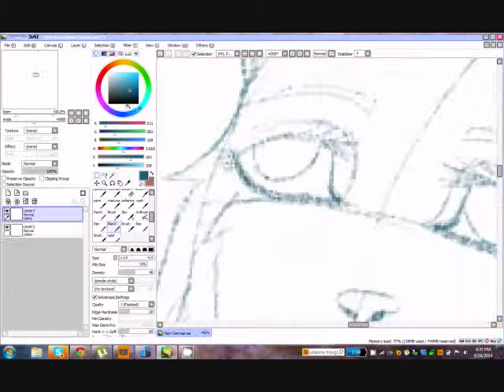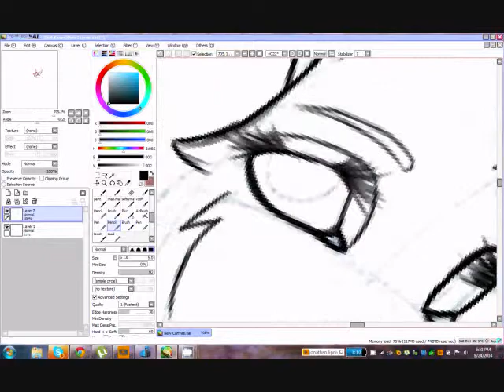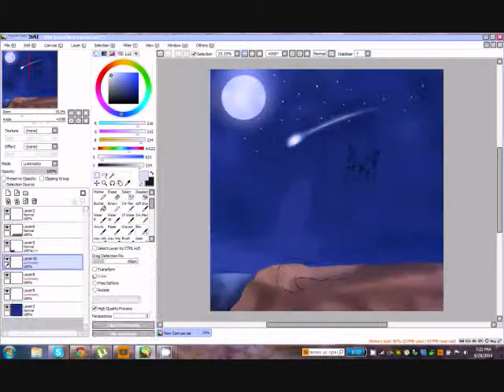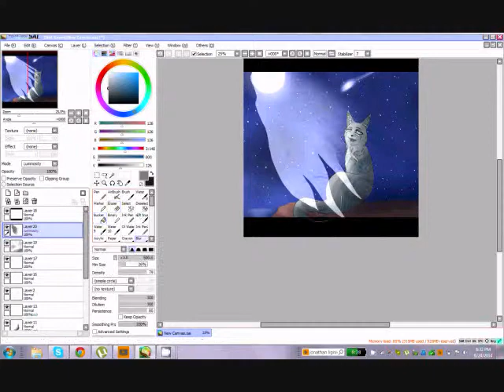Stormbreeze Shooting Star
Close your tired eyes
Relax and then
Count from one to ten
And open them
All these heavy thoughts
Will try to weigh you down

Way up in the air
You're finally free
And you can stay up there
Right next to me
All this gravity
Will try to pull you down

When the sun goes down and the lights burn out
Then it's time for you to shine
Brighter than a shooting star
So shine no matter where you are

Fill the darkest night with a brilliant light
'Cause it's time for you to shine

Tonight

Wo-ah, Wo-ah, Wo-ah
Shine no matter where you are

Owl City's "Shooting Star,"

Entry for Stormbreeze-cat 'S contest. I hope you like this hun.